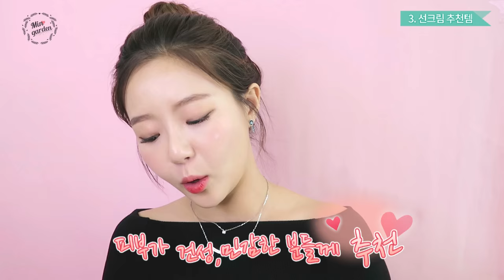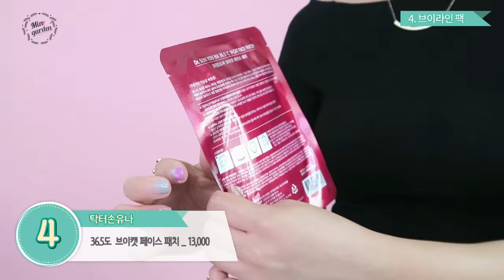바닥까지 다 쓴 아이템 - 스킨케어 편 (선크림추천 ,리프팅팩 ..etc) 민가든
많은제품이 아닌 , 알짜베기 제품을 활용하는
뷰티 튜토리얼을 만들고 있습니다.

바닥템

바닥까지 다 쓰면서 정말 좋았던 제품을 꼽아 보았어요 !

1. 스킨로션 - 스와니코코
2. 여드름 가루 - 얼라이브랩
3. 선크림 추천 - 셀퓨전씨/
야외용- 시세이도 파란자차/싸이닉 선크림
4. 리프팅 팩 - 손유나팩

인생템이라 말하기엔  !!! 아쉽고
아직 남겨둘것들이 많아서 '바닥템'으로 이름을 정해봤구요.
2편은 메이크업 제품 !!
하울 겸 정말 예쁜 제품들 소개할게요 !!